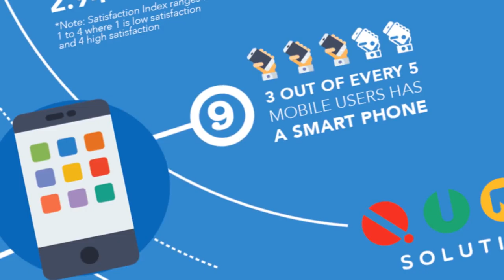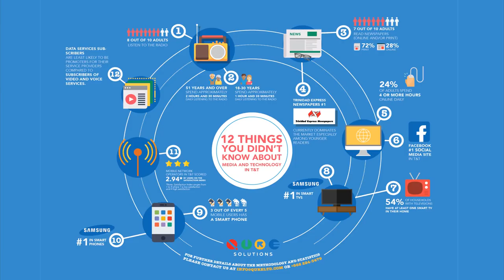Media and Technology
The info-graphic represents results collected from 2,461 persons living in Trinidad and Tobago. The interviews were conducted between March 10-12, 2018.